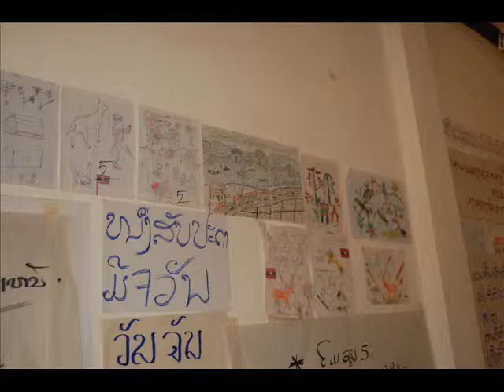Plan Laos: different trainings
Videos of the different trainings we do in the Bokeo provence: Positive discipline training for head teachers, early education training and our Plan Laos trainees.